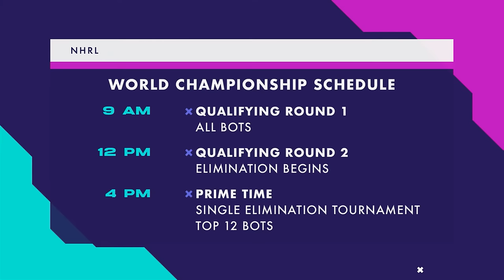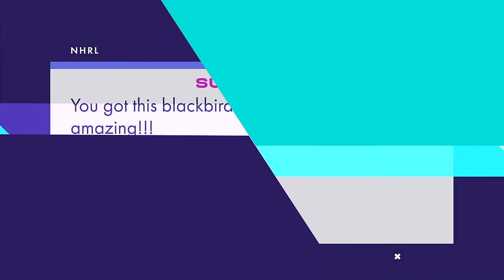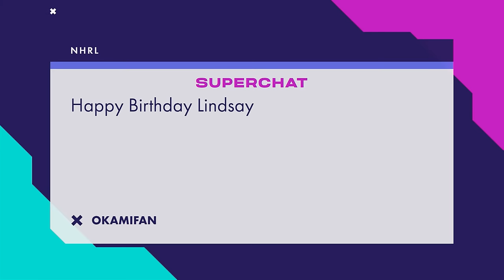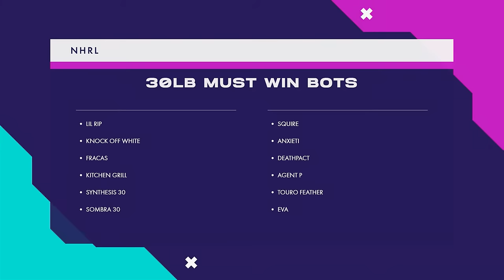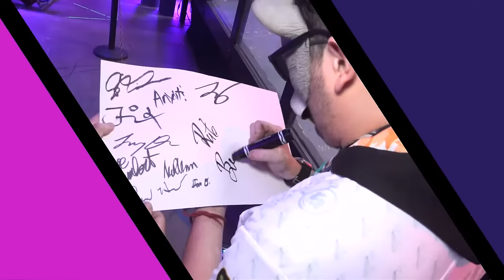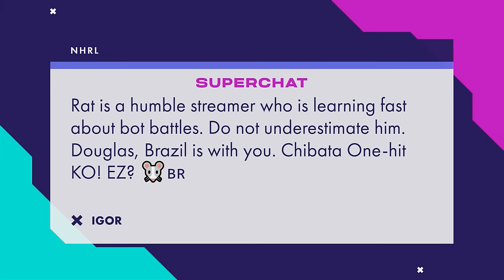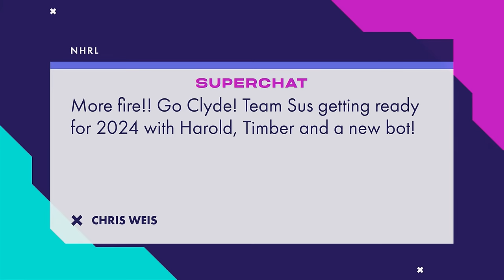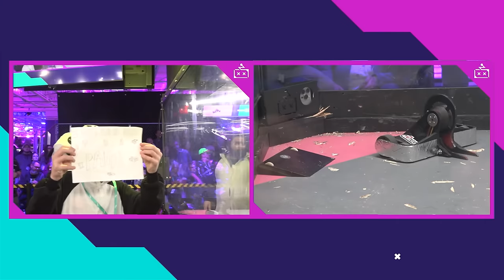NHRL 2023 Season Finale: Part 1 $1m World Championship qualifying rounds from Nov 11 2023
Welcome to National Havoc Robot League's $1m World Championship Finals for 2023.

The 24 greatest combat robots on the planet in each of the 3, 12 and 30lb weight classes face off to determine who will be crowned World Champion, win a coveted Golden Dumpster and walk away with huge cash prizes.

NHRL will also give away $1m in charitable prizes.

TIMESTAMPS
00:00 Start
0:11:56 Sparky presentation: Most Valuable Builder
14:10 30lb Play-in Round 1: Emulsifier vs. Lil RIP
16:55 30lb Play-in Round 1: Kitchen Grill vs. Red Storm
32:21 30lb Play-in Round 1: Jubileu vs. Knock Off White
35:11 30lb Play-in Round 1: Fracas vs. Yahoo
45:08 12lb Play-in Round 1: Black Jack vs. Minor Threat 5
48:33 3lb Play-in Round 1: Booty Brigade vs. Caldera
52:30 12lb Play-in Round 1: Maximizer vs. Swagmore
57:08 12lb Play-in Round 1: Night Crawler vs. Touro Jr
01:04:24 12lb Play-in Round 1: Krunk vs. Yoshimi
01:08:33 3lb Play-in Round 1: Blackbird vs. Droopy
01:13:32 30lb Play-in Round 1: Kablooey Tango vs. Synthesis 30
01:19:40 30lb Play-in Round 1: Chibata vs. Squire
01:30:00 30lb Play-in Round 1: Sombra 30lb vs. STF
01:34:16 30lb Play-in Round 1: Anxieti vs. Vorion
01:40:39 3lb Play-in Round 1: Hot Wings vs. Monkfish
01:44:45 3lb Play-in Round 1: Synthesis vs. Wicked Twister
01:47:05 12lb Play-in Round 1: Timber Viper vs. Torrent
01:50:02 12lb Play-in Round 1: Hooligan vs. Saiko!
01:52:06 Sparky presentation: Most Innovative Bot
01:59:46 12lb Play-in Round 1: Cthulhu vs. Torrential
02:03:28 30lb Play-in Round 1: EVA vs. Phenomenon
02:12:12 30lb Play-in Round 1: Polyester vs. Touro Feather
02:17:10 30lb Play-in Round 1: Agent P. vs. Waddles!
02:22:28 12lb Play-in Round 1: HoneyShock vs. Voxel (12lb)
02:25:19 12lb Play-in Round 1: Pramheda vs. Xupa-Cabra
02:28:14 3lb Play-in Round 1: Clyde vs. Spartan
02:33:13 3lb Play-in Round 1: Jet Lag vs. Silent X
02:40:28 12lb Play-in Round 1: Buzzzz-Kill vs. Superscope
02:43:20 3lb Play-in Round 1: Kickstart vs. Supreme Ruler
02:47:54 12lb Play-in Round 1: Carmen vs. Full Court
03:03:15 30lb Play-in Round 2: Knock Off White vs. Lil RIP
03:11:59 30lb Play-in Round 2: Fracas vs. Kitchen Grill
03:20:53 30lb Play-in Round 2: Emulsifier vs. Jubileu
03:24:30 30lb Play-in Round 2: Red Storm vs. Yahoo
03:32:11 12lb Play-in Round 2: Black Jack vs. Swagmore
03:36:14 12lb Play-in Round 2: Maximizer vs. Minor Threat 5
03:41:06 12lb Play-in Round 2: Touro Jr vs. Yoshimi
03:43:44 Sparky presentation: Community Award
03:46:26 3lb Play-in Round 2: Caldera vs. WarHard
03:50:16 12lb Play-in Round 2: Krunk vs. Night Crawler
03:55:16 30lb Play-in Round 2: Anxieti vs. Squire
03:58:23 3lb Play-in Round 2: Droopy vs. Púca
04:05:46 30lb Play-in Round 2: Sombra 30lb vs. Synthesis 30
04:10:35 30lb Play-in Round 2: Kablooey Tango vs. STF
04:16:14 30lb Play-in Round 2: Chibata vs. Vorion
04:23:31 12lb Play-in Round 2: Hooligan vs. Torrential
04:27:39 12lb Play-in Round 2: Cthulhu vs. Saiko!
04:36:16 12lb Play-in Round 2: Disko vs. Timber Viper
04:40:50 3lb Play-in Round 2: Hot Wings vs. Off Beat
04:54:13 3lb Play-in Round 2: Ratfish vs. Wicked Twister
04:58:57 30lb Play-in Round 2: Agent P. vs. Touro Feather
05:04:07 30lb Play-in Round 2: MegatRON vs. Phenomenon
05:14:18 30lb Play-in Round 2: Polyester vs. Waddles!
05:19:46 12lb Play-in Round 2: Carmen vs. Pramheda
05:22:49 Sparky presentation: Rookie of the Year
05:31:16 3lb Play-in Round 2: IDKWTFID vs. Kickstart
05:34:55 12lb Play-in Round 2: Full Court vs. Xupa-Cabra
05:39:10 3lb Play-in Round 2: Chubby Unicorn vs. Supreme Ruler
05:43:54 12lb Play-in Round 2: Buzzzz-Kill vs. Voxel (12lb)
05:49:21 3lb Play-in Round 2: Jet Lag vs. Spartan
05:55:33 3lb Play-in Round 2: Clyde vs. Silent X
06:01:23 30lb Play-in Round 3: Jubileu vs. Kitchen Grill
06:04:27 30lb Play-in Round 3: Knock Off White vs. Yahoo
06:13:52 30lb Play-in Round 3: Kablooey Tango vs. Squire
06:19:56 30lb Play-in Round 3: Sombra 30lb vs. Vorion
06:27:38 30lb Play-in Round 3: EVA vs. Polyester
06:32:00 30lb Play-in Round 3: Phenomenon vs. Touro Feather
06:40:37 12lb Play-in Round 3: Minor Threat 5 vs. Night Crawler
06:43:01 12lb Play-in Round 3: Swagmore vs. Yoshimi
06:51:05 12lb Play-in Round 3: Cthulhu vs. Disko
06:58:57 12lb Play-in Round 3: Hooligan vs. Torrent
07:07:24 12lb Play-in Round 3: Buzzzz-Kill vs. Pramheda
07:12:27 12lb Play-in Round 3: Full Court vs. HoneyShock
07:17:03 3lb Play-in Round 3: BeetleJuice vs. Droopy
07:22:13 3lb Play-in Round 3: Blackbird vs. Caldera
07:28:41 3lb Play-in Round 3: Hot Wings vs. Synthesis
07:34:33 3lb Play-in Round 3: Monkfish vs. Wicked Twister
07:40:04 3lb Play-in Round 3: Chubby Unicorn vs. Jet Lag
07:44:45 3lb Play-in Round 3: Kickstart vs. Silent X

🤖 SPARKY'S SUPERFAN STREAM - View all 8 cages at once!